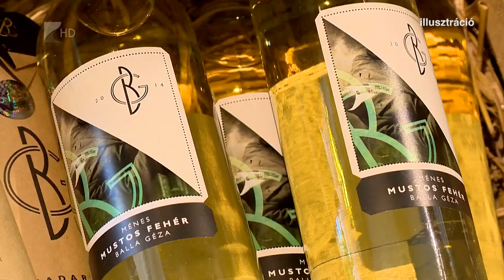Csak mértékkel! - Kölcsey Tv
Nem ritka, hogy 14-16 éves fiatalokhoz riasztják a mentőket szilveszterkor alkoholmérgezés tünetei miatt. Az év utolsó napjára megyénkben is plusz kocsikat állít szolgálatba az Országos Mentőszolgálat.